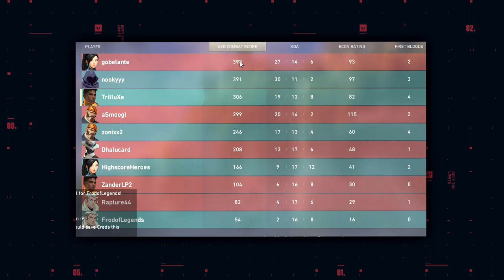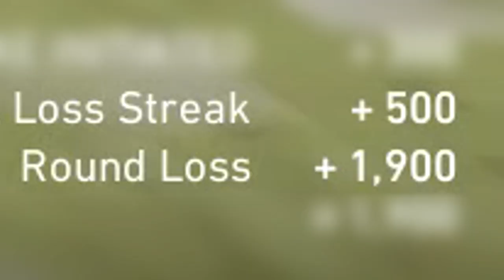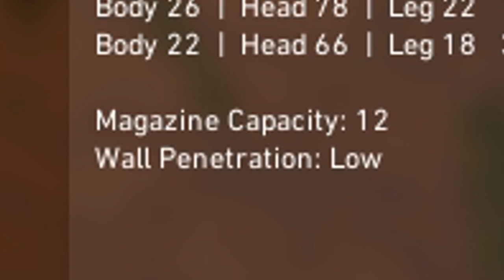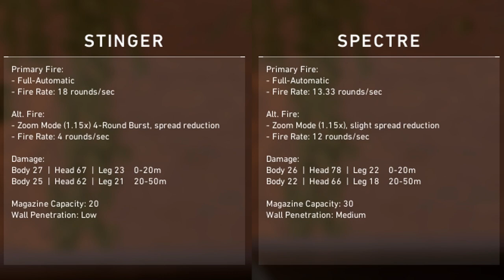VALORANT Basics #2 - VALORANT Waffen & Economy Guide